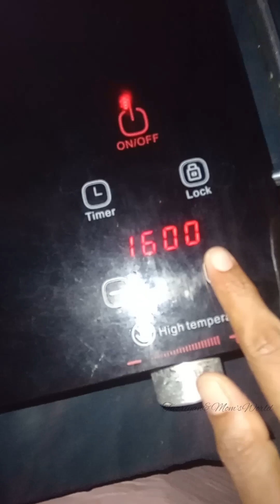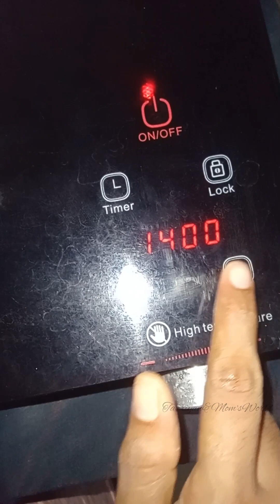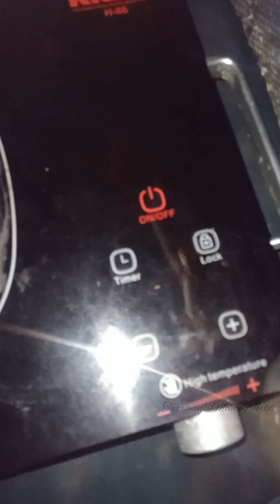ইলেকট্রনিক চুলা ব্যবহারের ক্ষেত্রে যেই সর্তকতাগুলো আপনাকে অবশ্যই পালন করতে হবে?